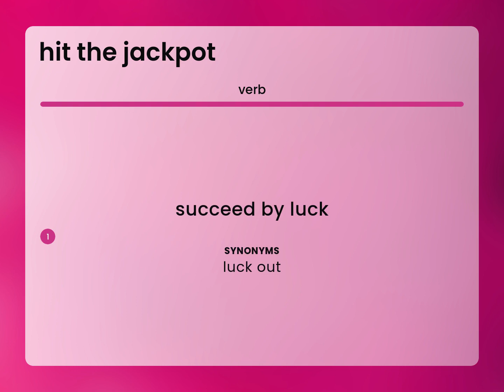Hit the jackpot — meaning of HIT THE JACKPOT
Definition of HIT THE JACKPOT

Susan Miller (2023, May 25.) What is Hit the jackpot meaning?